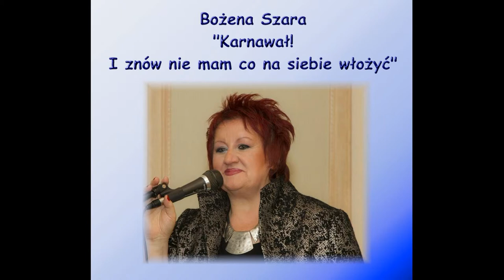"Siła to Kobieta" - Wieczór drugi: "Groch z kapustą i brokatem"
RADIO CFMB - 1280 AM - polska audycja - JEDYNKA
zaprasza na cykl spotkań "Siła to Kobieta" - Wieczór drugi: "Groch z kapustą i brokatem". 22 stycznia o 19:00, Sala Grupy I PKTWP - 2721 Joliceur.